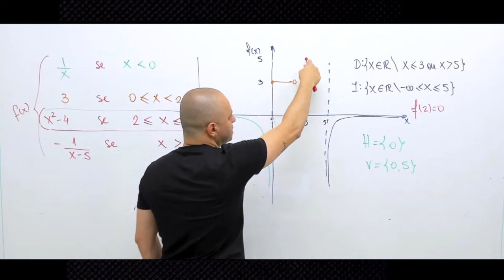Questão de prova sobre descontinuidade em um gráfico